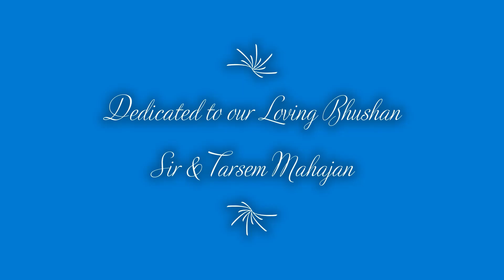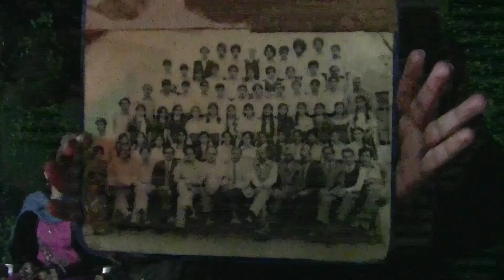1977 Batch of KV-1 Air force Station Pathankot Alumni- 14-Feb-2011 -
This Video is Dedicated and contains Pictures of 1977 Batch Students of KV-1 Air Force Station Pathankot (at the end of the video). An Alumni meeting on 14-Feb-2011 of Some of the students & one of our teachers Late Mr. H. Bhushan. Some of the students have been located and are in touch, many are yet to be located, and some have left us.